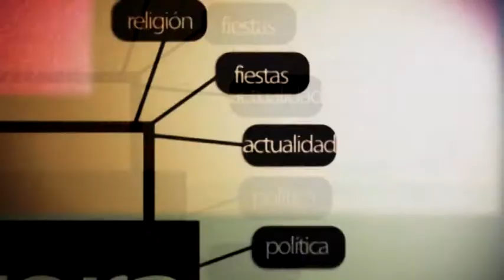UTRERA - PRESENTACIÓN JORNADAS TAURINAS 'TAUROFORUM 2016' DE LA ASOCIACIÓN TAUROUTRERA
Video con el acto de presentación de las jornadas taurinas 'TauroFrum 2016' que organiza la asociación TauroUtrera.